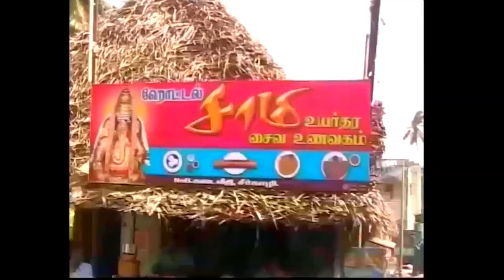from Chidambaram to Kumbakonam on the bus. il viaggio. vintage. 17 agosto 2005. my India 233